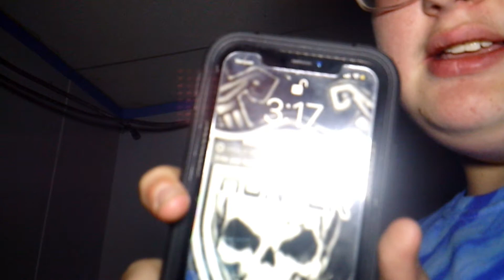3 am investigation of a haunted bedroom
HAD SOME CREEPY THINGS IN THIS VID A FACE ON THE DOOR BE READY FOR A SURPRISE